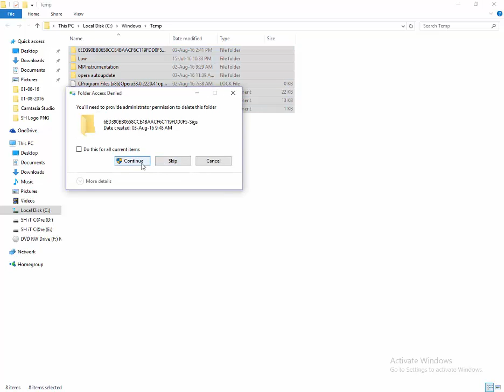How to delete Tepm File from your PC